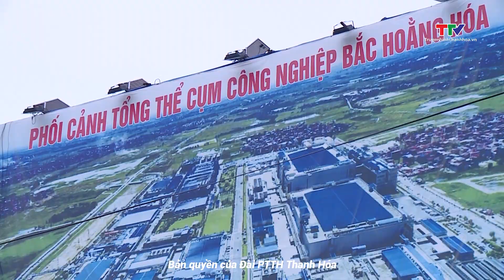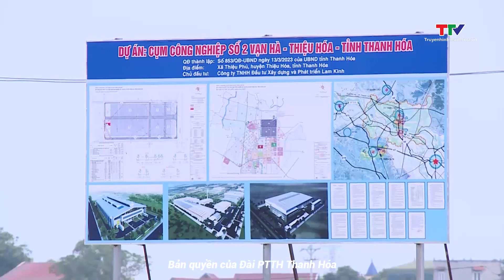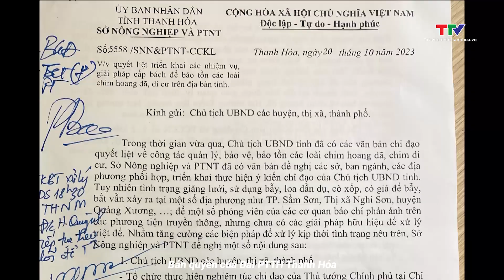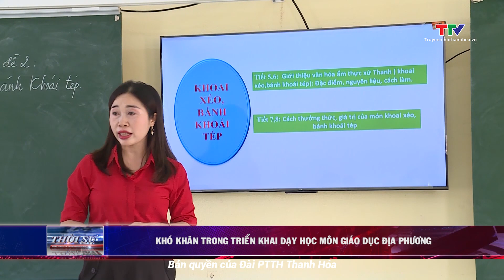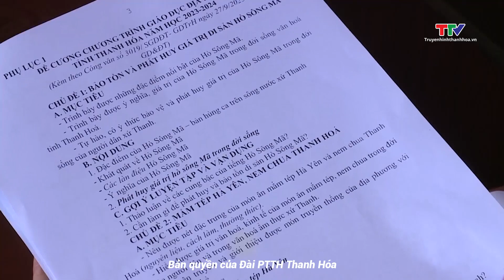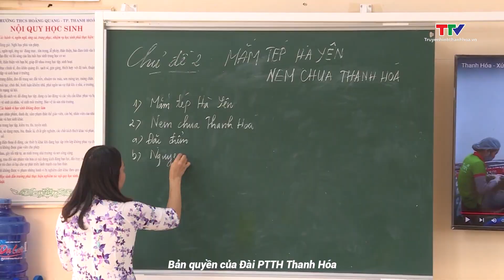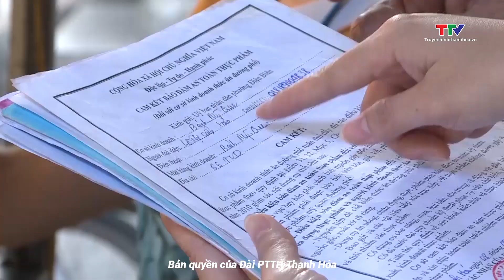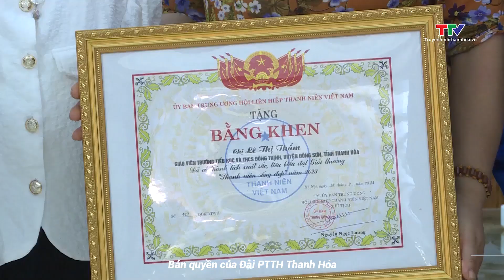Bản tin thời sự trưa 5/11/2023